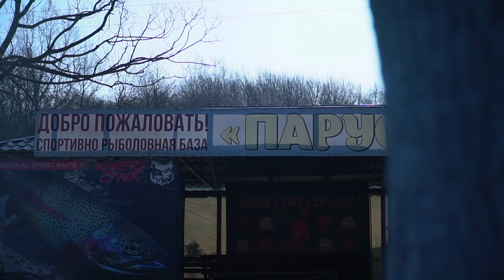Спиннинги ультралайт Norstream Areator II. Полный обзор новинок 2022 года от Кирилла Гущина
Лучше один раз увидеть, чем сто раз услышать... Особенно если это касается спиннинговых удилищ, которые полностью раскрывают свои качества только на воде. Поэтому, как только появилась возможность, Кирилл Гущин отправился на один из подмосковных платников, чтобы не только рассказать про новую серию форелевых ультралайтов Norstream Areator II, но и показать их работу во время реальной рыбалки.

Каждый из 6 спиннингов серии Areator II имеет свои особенности применения, и о каждом из них вы сможете узнать чуть больше, посмотрев видео от разработчика этих удилищ.

01:49 — О серии Norstream Areator II в целом
04:14 — Norstream Areator II 602XUL
07:16 — Norstream Areator II 662XUL
08:18 — Зачем нужны форелевые спиннинги с тесом до 7-8 г (Areator II 622ULL и 682ULL)
10:45 — Norstream Areator II 612UL
13:09 — Norstream Areator II 672UL